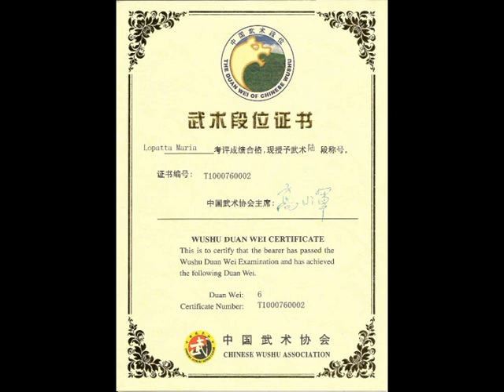6 Dan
Juli 2010, Danprüfung in Beijing zum 6.Dan